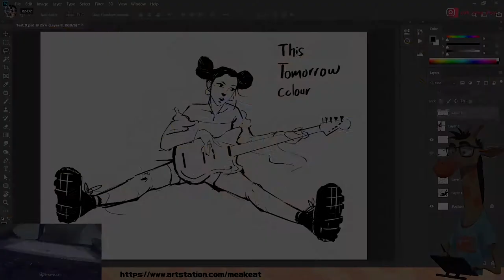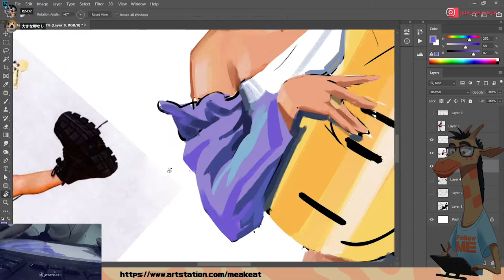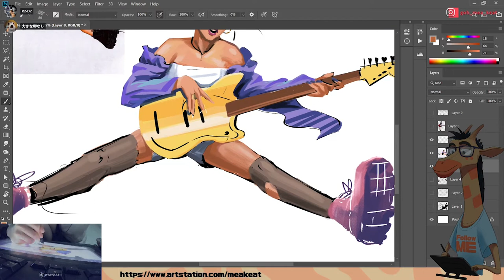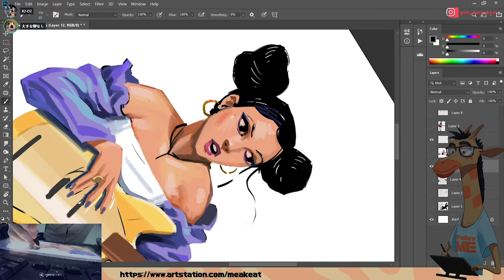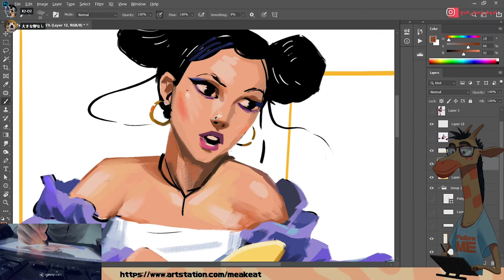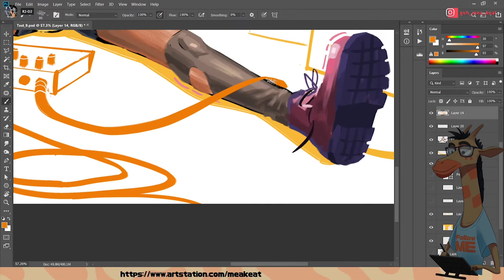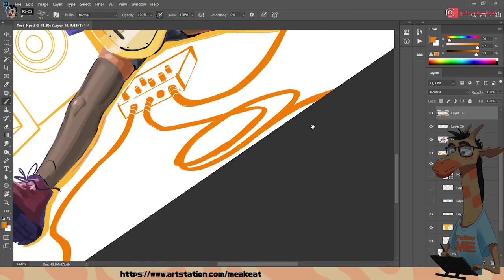Rock Bass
This one I started drawing on Photoshop it was a Live on twitch

Drawing program: Photoshop CC 2019
Tablet Artisul D16
Recording: Open Broadcaster Software
Video editing and post-processing: Adobe Premiere Pro